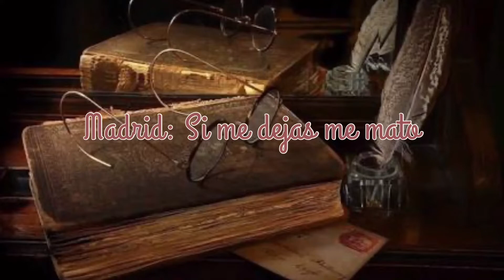Aitana II, de Araceli Ardón por Susana Pagano | HISTORIAS PAGANAS | Historias breves para adultos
Hola, soy Susana Pagano y en la sección de mi canal Historias Paganas encontrarás historias para vivir el misterio y el más allá aunque algunas también son divertidas o para reflexionar sobre la vida, es decir,  sano entretenimiento para adultos.

Aitana II, de Araceli Ardón es la segunda parte y el desenlace del primer episodio parte del relato basado en hechos reales que te cuento también aquí en Historias paganas y cuyo enlace te dejo aquí.

Síntesis: La historia de Aitana comienza desde antes de su nacimiento, cuando se conocen sus padres y el destino se ensaña con ella cuando aún se encuentra en el vientre de su madre.

En mi página web podrás encontrar varias de mis novelas en formato tanto impreso como digital, mismas que puedes adquirir en Amazon. Y, por cada novela que compres, el 10% estará destinado a salvar a las abejas con la asociación Efecto Colmena. Sé parte de esta noble contribución.

En Facebook me encuentras como: Escritora Susana Pagano,
en Twitter: @pagano_27 y
en Instagram: susana_pagano